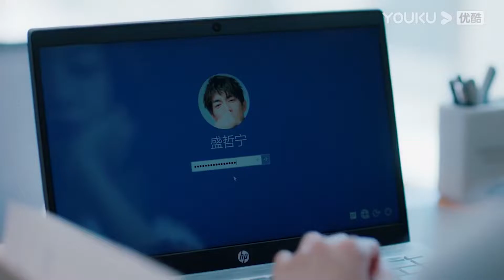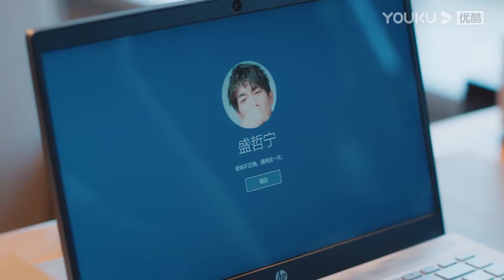『初吻故事』灰姑娘费尽心思了解霸总，为了打开霸总电脑，助理无意提起，灰姑娘夺走霸总初吻！【我的砍价女王 My Bargain Queen】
🍍剧情介绍🍌
       讲述了长盛集团总裁盛哲宁因一场误会与砍价师夏浅邂逅，两人相爱相杀，共同成长，一道解决彼此生活中诸多谜团与困境，成为甜蜜爱侣的故事。 WDKJNW